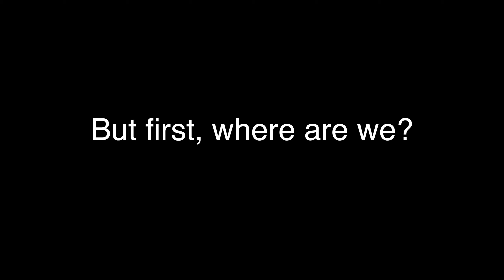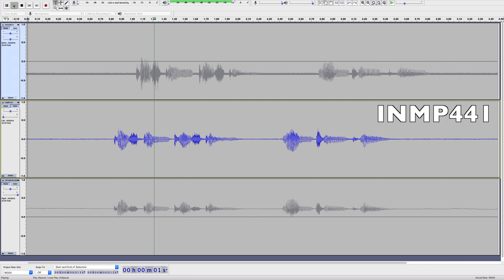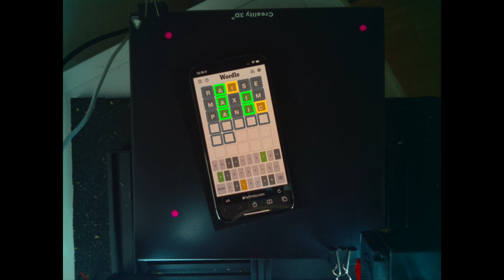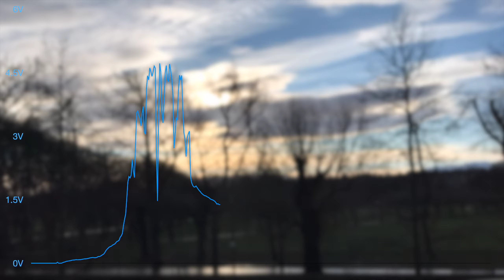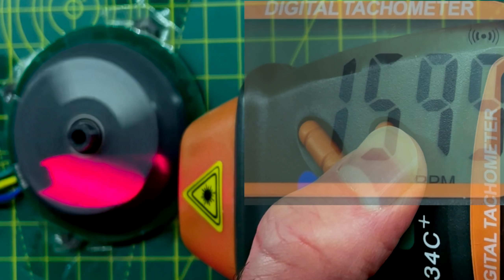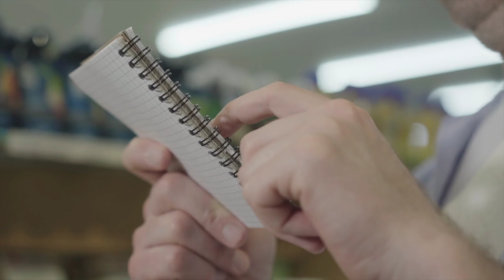Plans for 2023 - Let's Make Some Magic! (projects, not smoke...)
I've got a massive pile of components that I've been accumulating over the past year or so for projects, so I thought we'd do a bit of a sneak peek at what's planned for the channel.

Join me in this video as I reflect on the outstanding accomplishments of 2022, and share my plans for what's to come in 2023. From audio projects using the ESP32 and the Raspberry Pi, 3D printing robots, a DIY microscope and even a haptic knob - you won't want to miss out on all the fun projects I have planned!